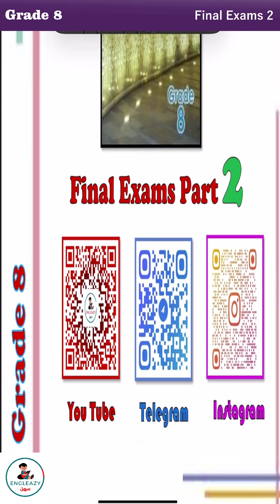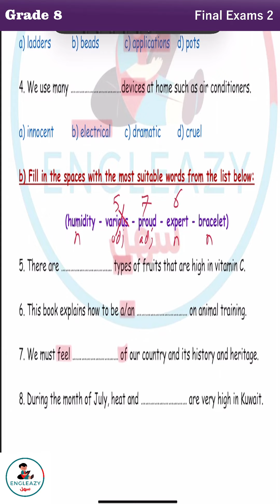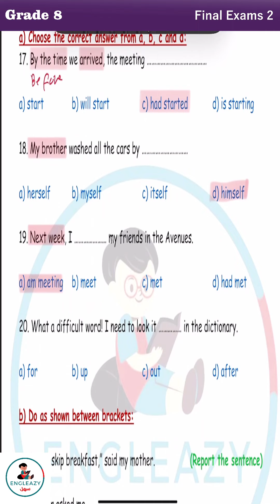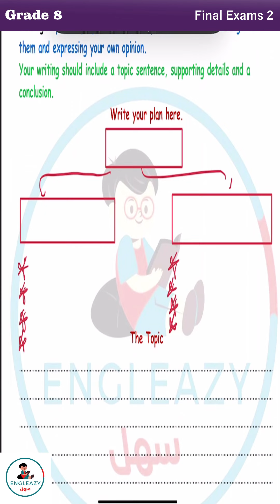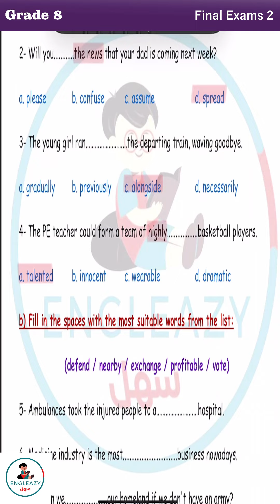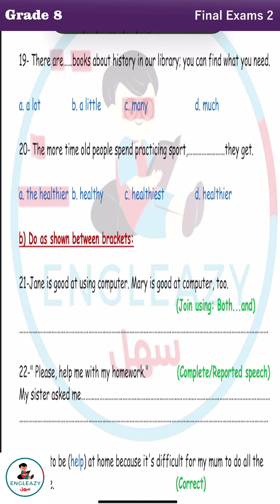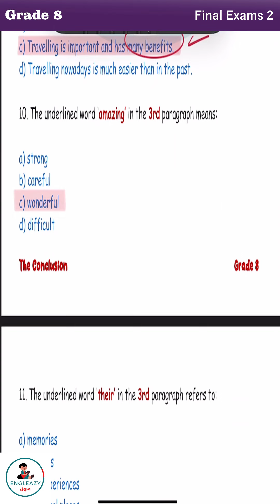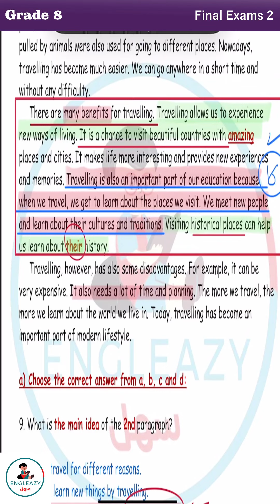الإختبار التجريبي 3+4 / للصف الثامن Grade 8 / Final Exams/ General Revision/ Second Period